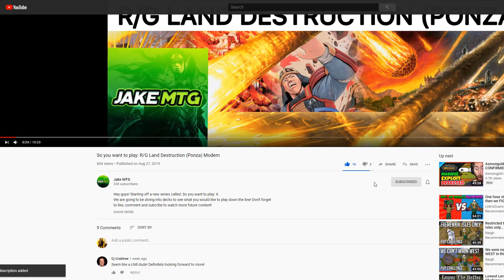So you want to play: | Esper Stax | Throne of Eldraine | Deck Tech | Gameplay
Hey guys! Just got back from TwitchCon and had a blast! Heres a video of the latest deck that I think is going to be the best in the new Throne of Eldraine Standard! Esper Stax!
Here is the Deck List:
1 Planar Cleansing
1 Wishclaw Talisman
4 Watery Grave
3 Thought Erasure
4 Temple of Silence
4 Teferi, Time Raveler
2 Swamp
4 Oath of Kaya
2 Murderous Rider
1 Legion's End
4 Kaya's Wrath
1 Island
4 Hallowed Fountain
4 Guild Globe
4 Golden Egg
4 Godless Shrine
3 Fabled Passage
1 Dovin's Veto
3 Doom Foretold
3 Dance of the Manse
1 Castle Vantress
2 Plains

Sideboard:
1 Realm-Cloaked Giant
1 Legion's End
2 Duress
2 Dovin's Veto
1 Disfigure
2 Disenchant
1 Cry of the Carnarium
2 Ashiok, Dream Render
2 The Elderspell
1 Unmoored Ego

Want to get better with Magic? Want to have a team of support to help you have a better competitive edge at Magic Fests or local tournaments? Magic Mastermind really helped me become a better magic player. Want to see what its all about? Click on this link and let them know I sent you!